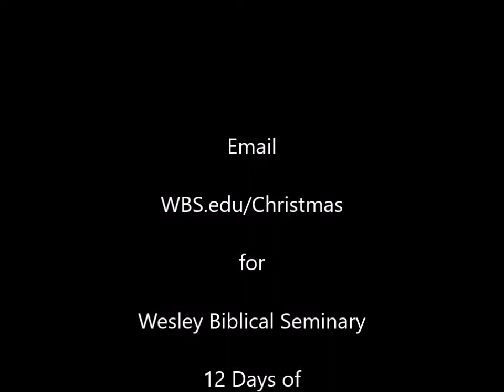This year the faculty & staff at WBS have created 12 video devotionals 1 per 12 days of Christmas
This year the faculty and staff at WBS have created 12 video devotionals 1 per 12 days of Christmas!!
Go to WBS.edu/Christmas to sign up